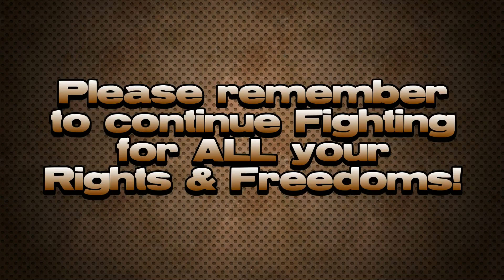The Military's New Pistol Should Be .........?